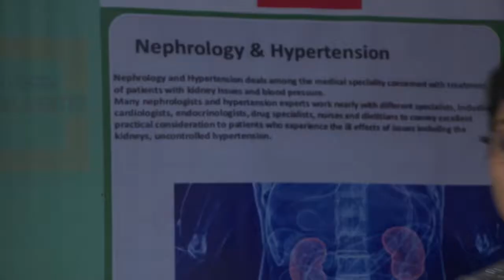STAR PARASPARAM 1364 TD 24 01 2018